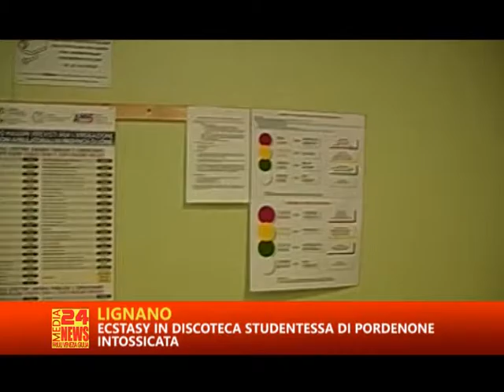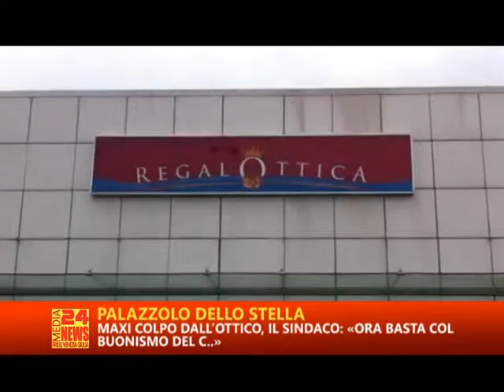TG FRIULI RTA 27 07 2015